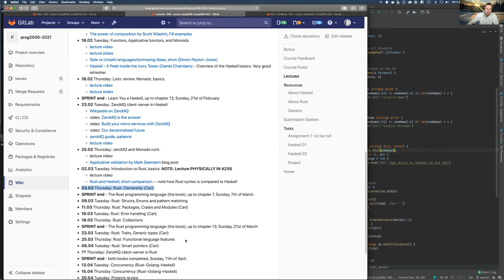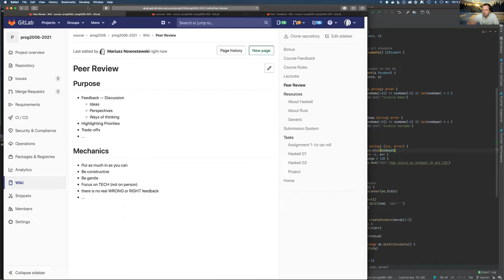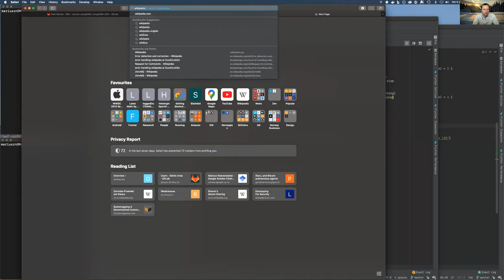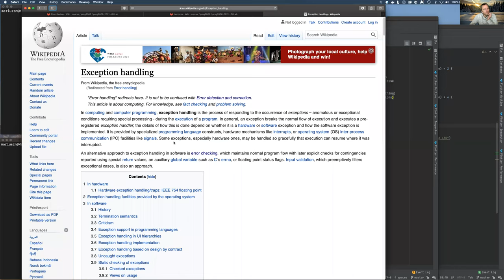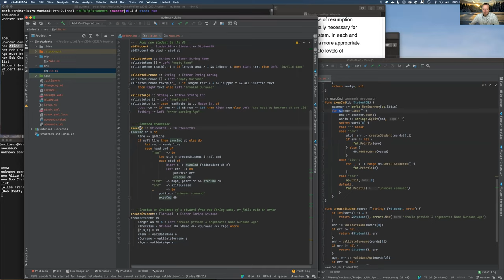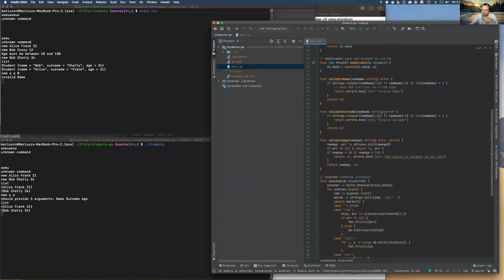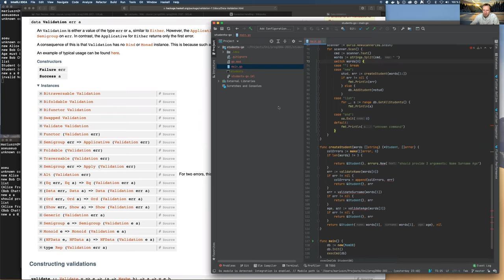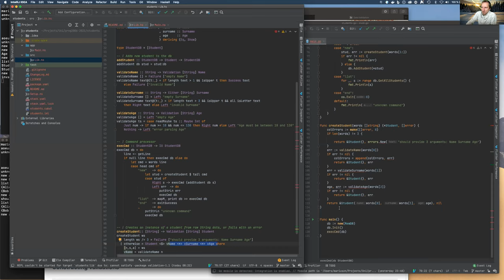PROG2006: Haskell and Go - Applicative Validation vs. Imperative code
PROG2006 Advance programming: Basics of Error handling

Review and peer-review
A bit about error handling in general
Haskell vs Go: Applicative Validation vs. Imperative code